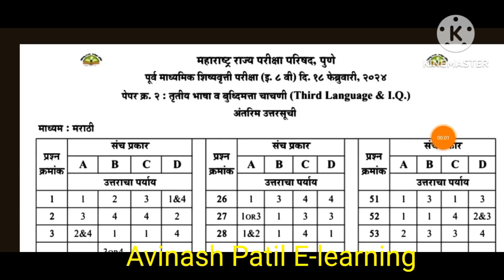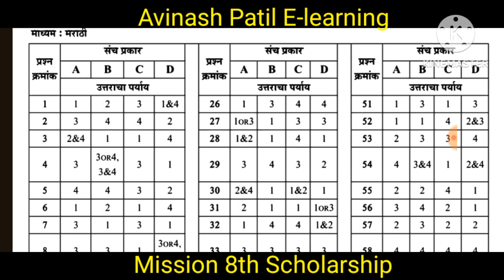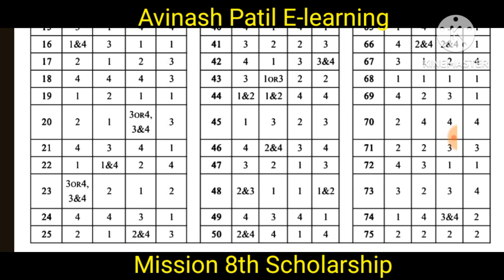स्काॅलरशीप_8 वी ( पेपर क्र 2 ) Mission 8th Scholarship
I'm on Instagram as @akpatil979. Install the app to follow my photos and videos.

E - Learning - 1
Avinash Patil